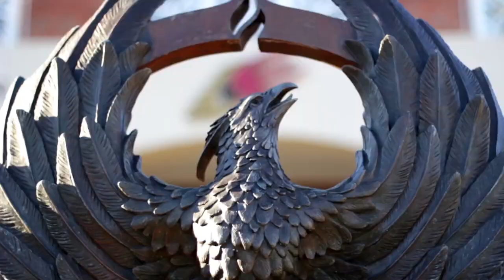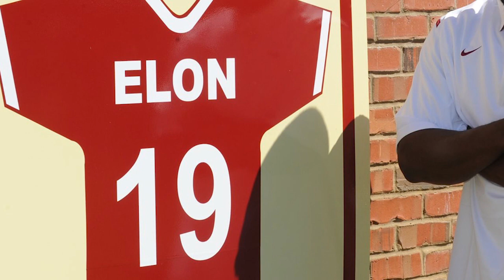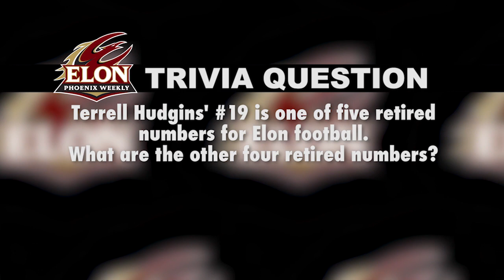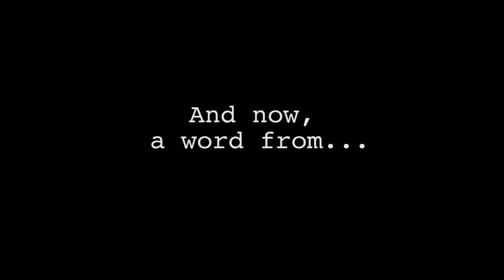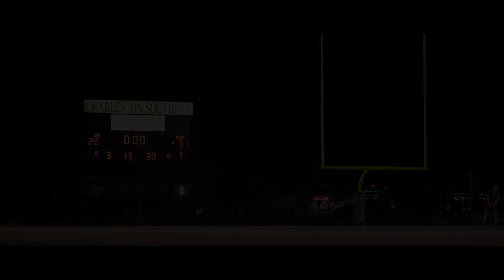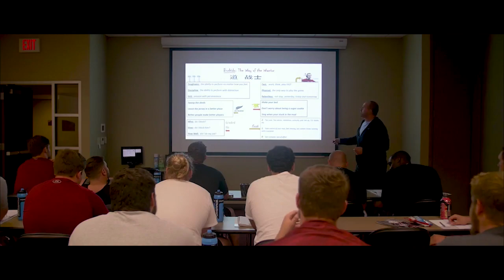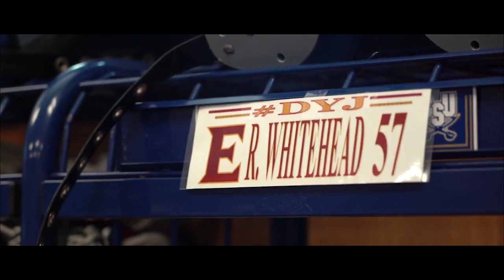Elon Phoenix Weekly Show #4 Fall 2018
Elon Phoenix Weekly - Episode 4 for the Fall 2018 Season